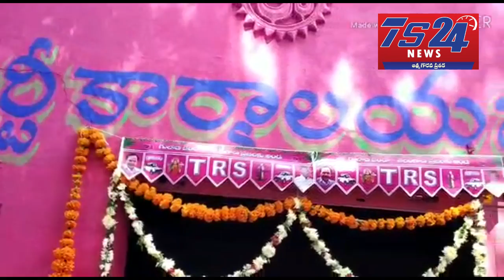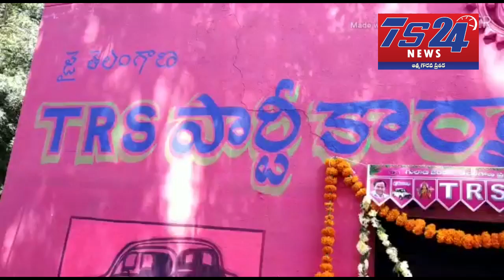రామగిరి మండలం కలవచర్ల గ్రామంలో టిఆర్ఎస్ పార్టీ కార్యాలయాలు ప్రారంభోత్సవం || TS24 News